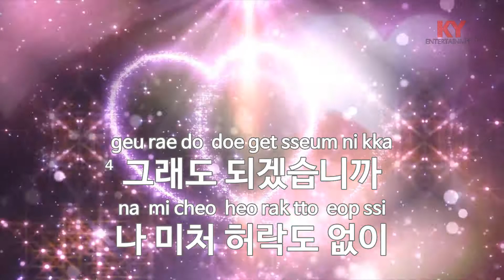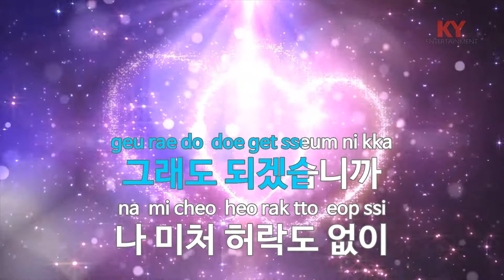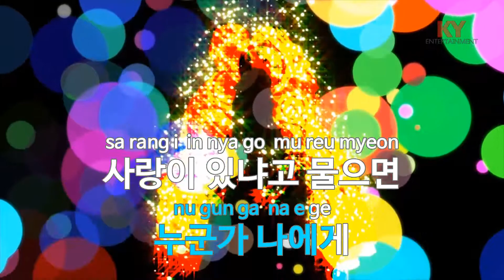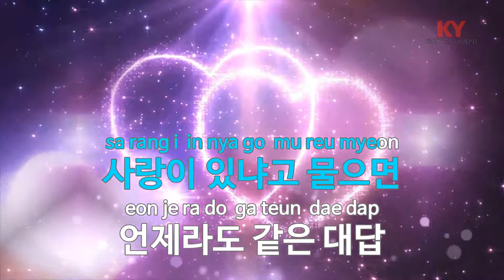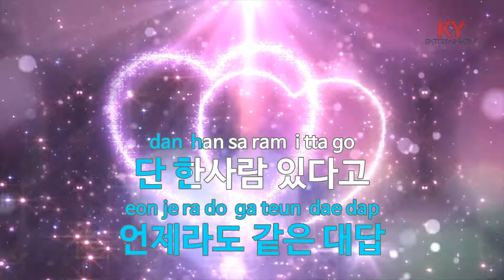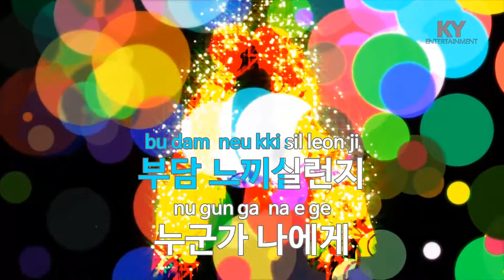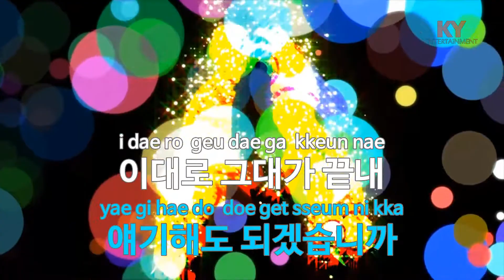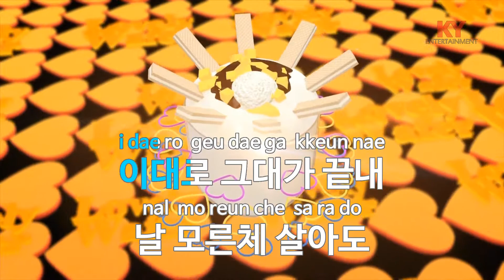[KY 금영노래방] 청 - 조성모 (KY.62587) / KY Karaoke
★ 곡 정보 ★
번호 : 62587
제목 : 청
가수 : 조성모
작사 : 강은경
작곡 : 이경섭

Copyrightⓒkeumyoung